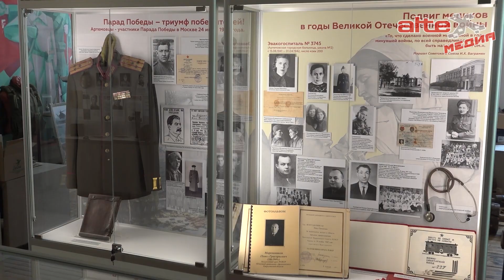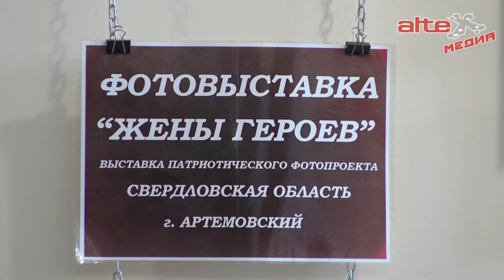Артёмовский исторический музей приглашает на онлайн - выставку